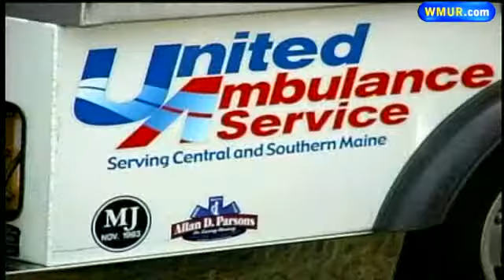Man Injured In Hot Air Balloon Explosion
A New Hampshire man was hospitalized after a hot air balloon explosion in Maine over the weekend.